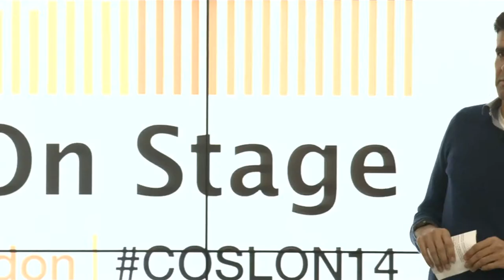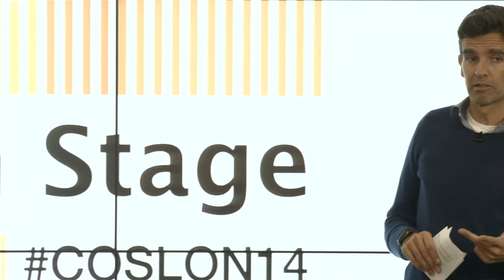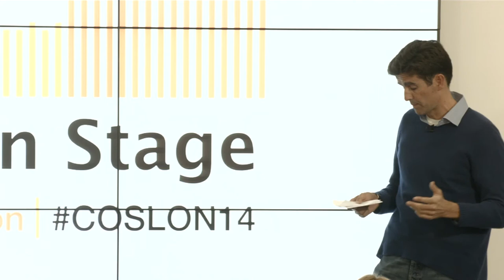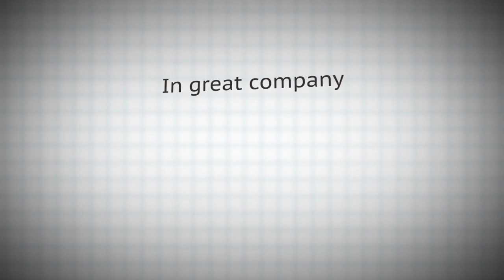VC Pitch - Damien Lane, Episode1 (at Capital On Stage London 2014)